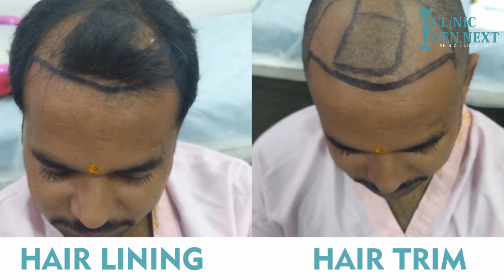Hair transplant front-head procedure steps( No pain only gain)from Clinicgen.Next™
ClinicGen.Next™ - The Complete Skin & Hair Solution Center

ClinicGen.Next™ is the amongst the largest hair restoration center in INDIA with head office in DELHI, INDIA.

Dr.Kunal  Singh & Dr. Megha Singh are the directors and co-founder of ClinicGen.Next and both have done there MD in dermatology from Maulana Azad Medical College, Delhi

ClinicGen.Next is dedicated to providing world-class care with the highest ethical standards. Our aim is to make ClinicGen.Next a hub for medical tourism in India for all the kind of Cosmetic & Aesthetic procedures including hair transplantation.

ClinicGen.Next is the pioneer of Hair transplantation by Bio Stimulated FUE and Bio-Enhanced Simultaneous Transplant Technique and has done 7,000+ FUE hair transplants to date for patients. For Laser Hair Reduction we have the most effective and virtually painless laser Soprano ice. In anti-aging treatment, we have Botox®, Fillers, Clear lift, Exillis, cool tech, Thermage, Ulthera -HIFU, ThermiRF treatments for non-surgical vaginal tightening & skin tightening treatment and many more Customized solutions. We maintain international standards of infrastructure & services at affordable pricing.

When it comes to hair transplant in Delhi or NCR ClinicGen.Next™ practices ethical, the privacy of our patients and quality treatments are the cornerstones of our existence! We take pride in calling ourselves “hair transplant specialists” with a team of the best hair transplant surgeons in the industry being part of our team at Delhi

 hair transplant in Delhi cost is not a major factor now we have made it affordable to everyone!we are giving the best results for hair transplant in Delhi at the best price! ClinicGen.Next, the best team of qualified doctors in the field of hair transplant industry!

We are the best option for hair transplants in Delhi! Our modern, fully equipped Operation Theatres have the capacity, necessary infrastructure and hygiene levels to perform successful surgeries.

ClinicGen.Next™ is the best hair transplant and skin clinic in Delhi, India. We have multiple branches at various locations across India which are -

Delhi Branch: 408, 4th Floor, Dmall, Netaji Subhash Place, Pitampura, Near: NSP Metro Station, New Delhi,   Delhi 110034

ClinicGen.Next Meerut Branch: Chowbey Compound, near HDFC Bank, Western Katchery Road, Meerut, Uttar Pradesh